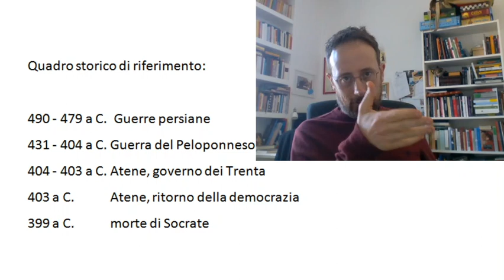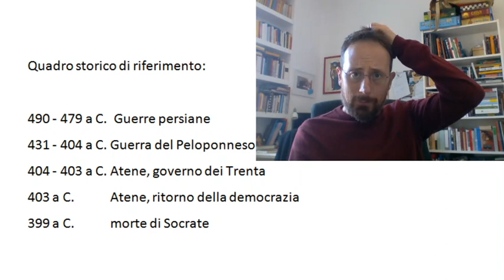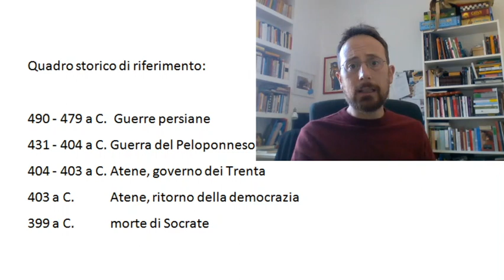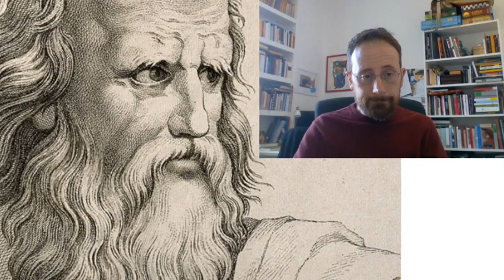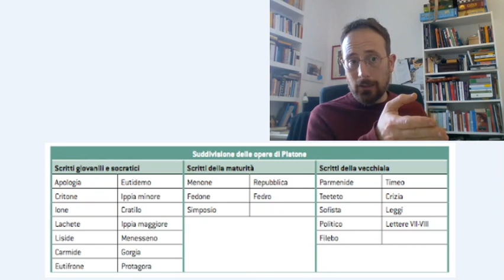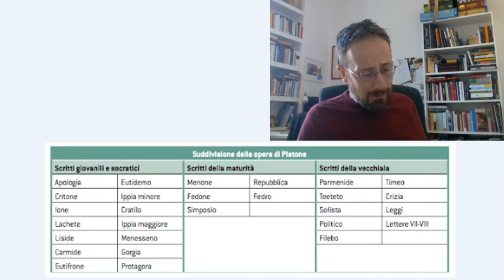Platone lezione 1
Contesto storico, vita e opere di Platone